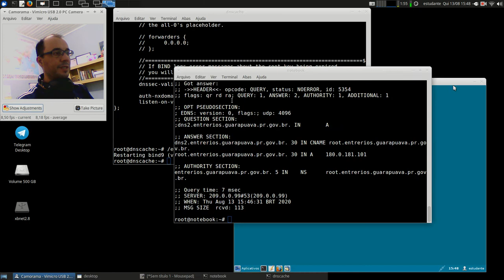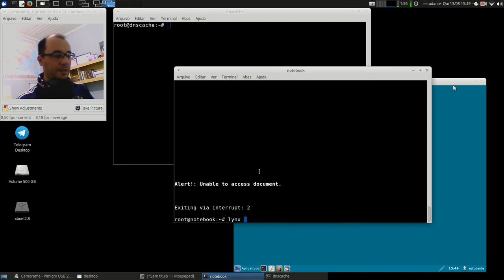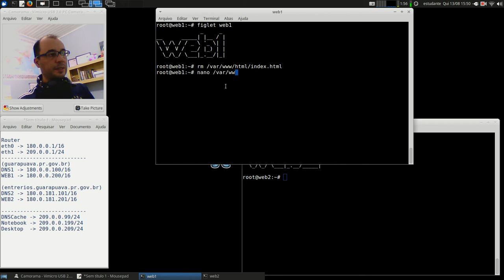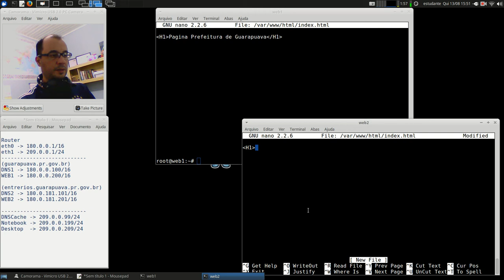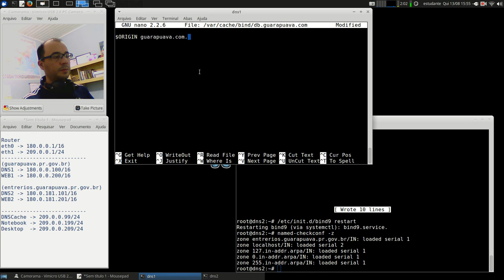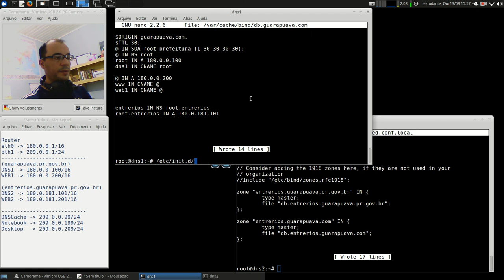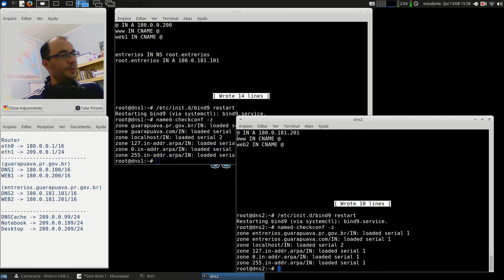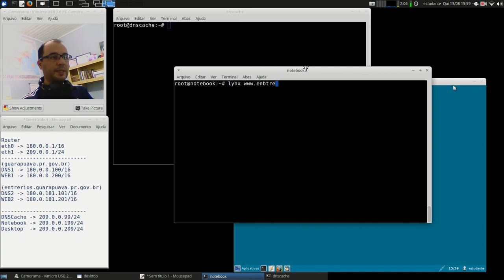Redes 2 - APNP 05b - Servidores DNS - Domínios (parte 2)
Capa:
Título: Servidores DNS - Domínios (parte 2)
Prof. Hermano Pereira
Em 13/08/2020

-x-x-x-x-

Documentos oficiais

Vídeos